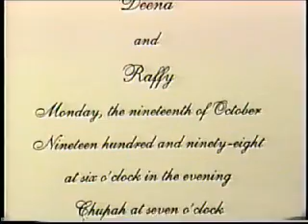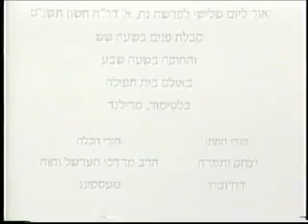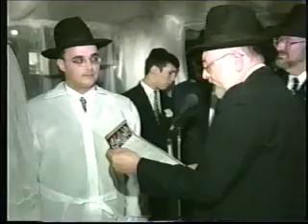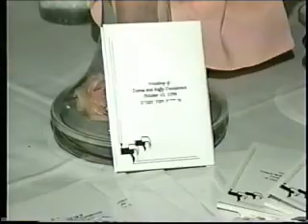Wedding of Deena and Raffy Davidovich